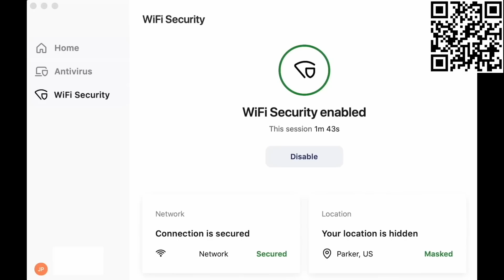This ASMR Video Ends When I Find DIAMONDS!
In this ASMR Gaming video, we're playing some Minecraft! However, if I find diamonds... the video ends IMMEDIATELY! Will I find them before I die? Watch and find out.

Whispering, Binaural Whispering, Ear-to-Ear Whispering, Mouth Sounds, Keyboard Sounds, Typing, Clicking, Gaming Sounds, Controller Sounds & More!

Camera: Sony A6000
Webcam: Logitech C920s HD Pro Webcam
Microphone: Blue Yeti X
Editing Software: DaVinci Resolve 16